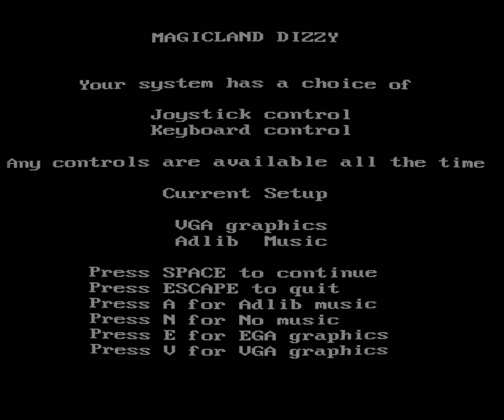Magicland Dizzy (PC)